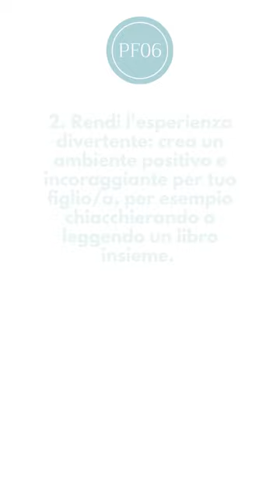Il passaggio dal pannolino al vasino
Il passaggio dal pannolino al vasino preoccupa molti genitori, ma può essere un'esperienza fluida e senza particolari inciampi (salvo ovviamente i normali incidenti di percorso!)

Innanzitutto, è fondamentale aspettare che il bambino sia pronto. Non c'è un'età giusta in assoluto, ma in media si inizia intorno tra i 18 mesi e i 3 anni. Osservate il vostro bambino/a per vedere se mostra interesse e cerca di imitarvi quando siete in bagno.

Un primo passo utile è quello di procurarsi un vasino e di introdurlo come oggetto per il gioco di finzione, per esempio per farci sedere su le bambole o i pupazzi a “far la pipì”.

Inoltre, scegliete il momento giusto. Non scegliete un periodo di stress, come un trasloco o l'arrivo di un nuovo fratellino o sorellina.

Quando iniziate, ricordatevi di essere pazienti ed empatici. Ogni bambino ha il proprio ritmo e potrebbe richiedere più o meno tempo rispetto ad altri. Per questo motivo, evitate paragoni!!

Un altro consiglio utile è quello di coinvolgere il bambino nel processo. Fate in modo che scelga il proprio vasino e che partecipi alla scelta della biancheria intima. In questo modo sentirà di avere maggior controllo e responsabilità.

Infine, anche se non riesce subito, è importante incoraggiare vostra figlia/o, raccontando per esempio come è stato per voi questo passaggio quando eravate piccoli.

Ricordate che ogni bambino e bambina è diverso/a e che non esiste una formula magica. Con pazienza, empatia e sensibilità, riuscirete a fare del “potty training” un'esperienza positiva per tutta la famiglia! 🚽💕